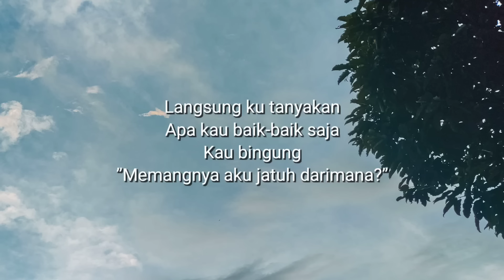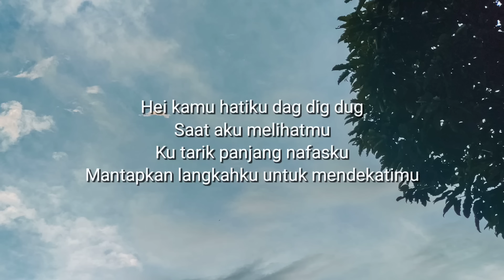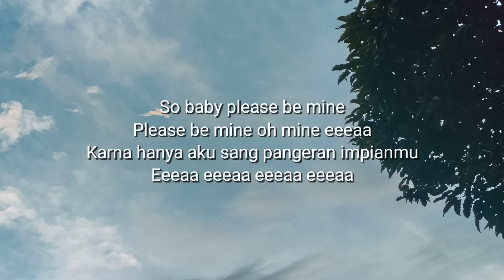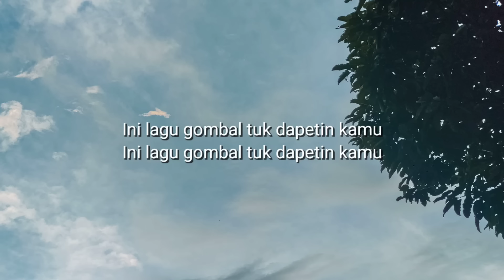Coboy Junior - Eeeaa (Lirik)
Link donasi

Hei kamu hatiku dag dig dug
Saat aku melihatmu jatuh di hadapanku
Membuat aku buru-buru mendekatimu
Langsung ku tanyakan apa kau baik-baik saja
Kau bingung, ”memang aku jatuh darimana?”
Kau bidadari jatuh dari surga di hadapanku eeeaa
Kau bidadari jatuh dari surga tepat di hatiku eeeaa
So baby please be mine, please be mine oh mine eeeaa
Karena hanya aku sang pangeran impianmu
Eeeaa eeeaa eeeaa eeeaa

Saat aku melihatmu, ku tarik panjang nafasku
Mantapkan langkahku untuk mendekatimu
Langsung ku tanya maukah kamu jadi pacarku
Kau bingung, ”kenapa kamu suka sama aku?” (jawabannya)

Andai kamu jadi gula, aku pasti semutnya
Kan ku seberangi lautan samudera
Hei hei baru kali ini aku jadi galau gini
Cepat terima aku, cinta pertamaku
Kau bidadari jatuh dari surga di hadapanku
(baby please be mine, eeeaa, baby please be mine)
Kau bidadari jatuh dari surga, kau di hatiku

Ini lagu gombal tuk dapetin kamu